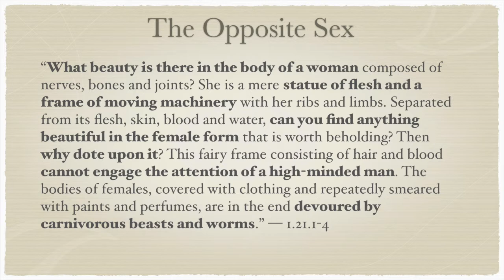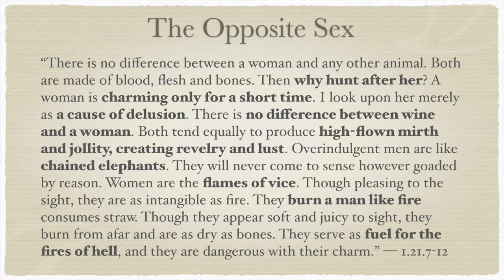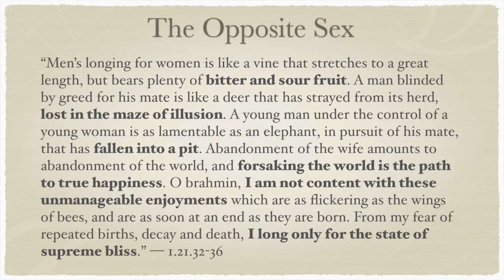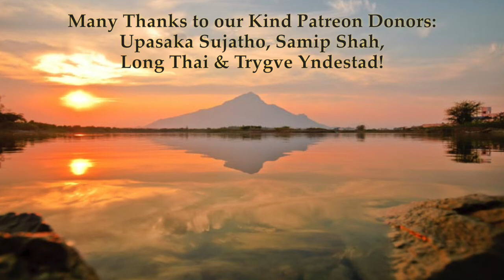Yoga-Vāsiṣṭha 1.21—The Opposite Sex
“What beauty is there in the body of a woman composed of nerves, bones and joints? She is a mere statue of flesh and a frame of moving machinery with her ribs and limbs. Separated from its flesh, skin, blood and water, can you find anything beautiful in the female form that is worth beholding? Then why dote upon it? This fairy frame consisting of hair and blood cannot engage the attention of a high-minded man. The bodies of females, covered with clothing and repeatedly smeared with paints and perfumes, are in the end devoured by carnivorous beasts and worms.” — 1.21.1-4

“There is no difference between a woman and any other animal. Both are made of blood, flesh and bones. Then why hunt after her? A woman is charming only for a short time. I look upon her merely as a cause of delusion. There is no difference between wine and a woman. Both tend equally to produce high-flown mirth and jollity, creating revelry and lust. Overindulgent men are like chained elephants. They will never come to sense however goaded by reason. Women are the flames of vice. Though pleasing to the sight, they are as intangible as fire. They burn a man like fire consumes straw. Though they appear soft and juicy to sight, they burn from afar and are as dry as bones. They serve as fuel for the fires of hell, and they are dangerous with their charm.” — 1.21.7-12

“Men’s longing for women is like a vine that stretches to a great length, but bears plenty of bitter and sour fruit. A man blinded by greed for his mate is like a deer that has strayed from its herd, lost in the maze of illusion. A young man under the control of a young woman is as lamentable as an elephant, in pursuit of his mate, that has fallen into a pit. Abandonment of the wife amounts to abandonment of the world, and forsaking the world is the path to true happiness. O brahmin, I am not content with these unmanageable enjoyments which are as flickering as the wings of bees, and are as soon at an end as they are born. From my fear of repeated births, decay and death, I long only for the state of supreme bliss.” — 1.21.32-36